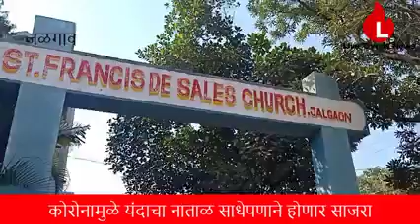कोरोनामुळे यंदाचा नाताळ साधेपणाने होणार साजरा !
जळगाव सचिन गोसावी । कोरोनाच्या आपत्तीमुळे राज्य शासनाच्या निर्देशानुसार यंदाचा क्रिसमस अर्थात नाताळ सण हा अतिशय साधेपणाने व मोजक्या भाविकांच्या उपस्थितीत पार पडणार आहे. नाताळनिमित्त शहरातील सर्व चर्चेस सजविण्यात आल्या असल्या तरी या वर्षी फक्त महत्वाचे कार्यक्रमच शासकीय नियमांचे पालन करून पार पडणार आहेत. पहा याबाबतचा हा वृत्तांत.